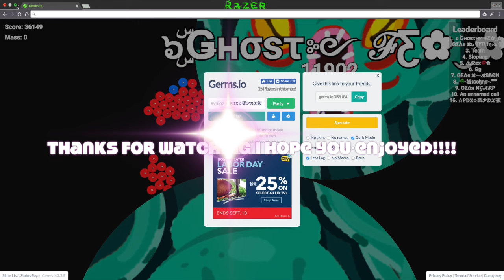Destroying Team Solo!?!?!|Amazing Double Split!?!?!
i hope you liked and like for more solo gameplay! Thank you